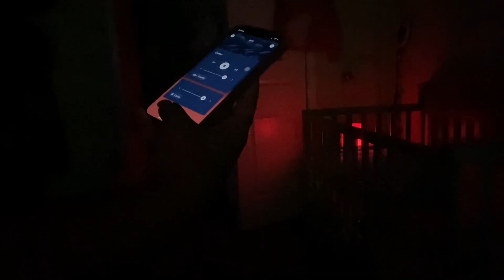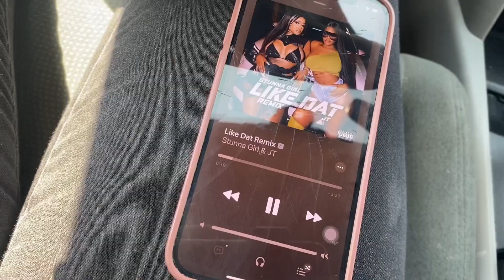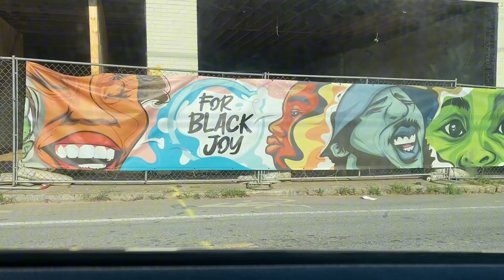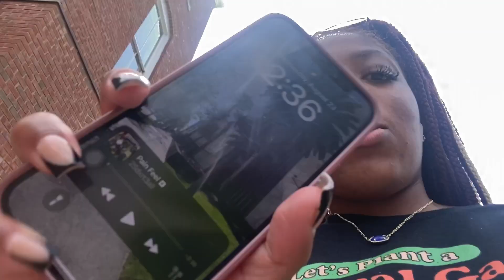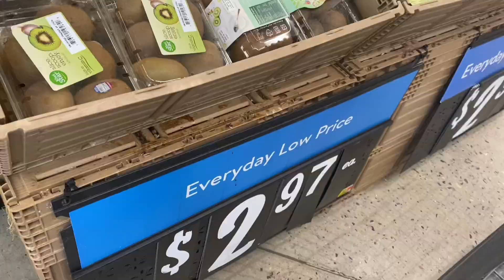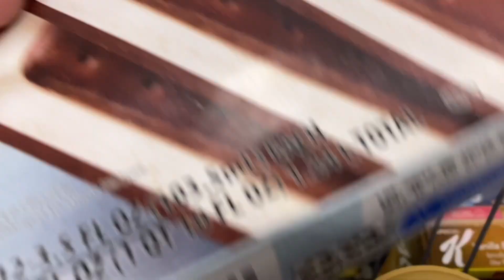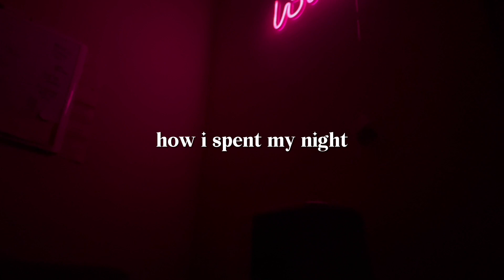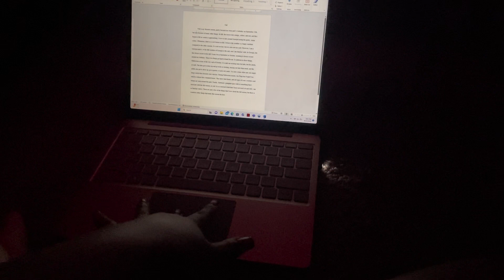WEEKLY VLOG: finding balance as a young single mom and college student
Hey y’all, this is my longest vlog yet to celebrate 700 subscribers🥰 I hope y’all enjoy it, y’all just gotta tune in! And make sure y’all talk to me in the comments🫵🏽

AMAZON STOREFRONT🛍️

00:00 Preview 💗
00:31 Intro
00:42 Sunday: grwu, life updates, fantasy draft + drinkss
12:24 Tuesday: college classes + chitchat
15:50 Wednesday: grwm, college classes, GREAT eats, chitchat + Hump Wednesday
27:12 Thursday: IM SICK! (covid scare)
34:15 Friday: grocery shopping, chitchat, clothing haul, qt w/ my baby + homework
59:04 Outro 💗

733!!🥰🥰🥰 yallll I went through so much to get this video edited it took forever and the app kept crashing on me ig bc it was so long😂 but i really really hope y’all enjoy it and thank y’all so much for supporting meeee🫶🏽🫶🏽🫶🏽🫶🏽🫶🏽🫶🏽 1k🔜